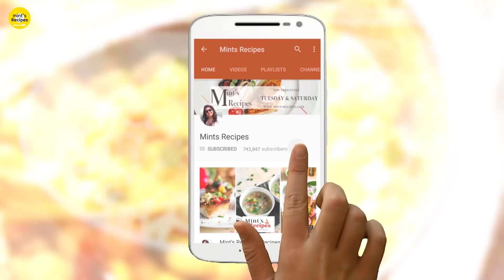Eggless Rasmalai Cake Recipe | रसमलाई केक | MintsRecipes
Easy eggless Rasmalai Cake Recipe | रसमलाई केक - Rasmalai Cake is the most requested cake for me. I made this cake using ras malai available in the market or you can make that at home also.  Most importantly I made this in a pan without any microwave oven or pressure cooker.
This cake can be made on the occasion's birthday or any other party. So let's start this recipe now!

Rasmalai cake
Ingredients:
To make the batter:
• 1 1/2 cup flour
• ½ cup oil
• ¾ cup curd
• 1 cup of sugar powdered
• 1 tsp baking powder
• 1/4 tsp soda
• 1/4 tsp cardamom powder
• 1 tbsp Saffron Rosewater (soak saffron with rose water)
• Milk to adjust consistency (if required)
For the milk syrup:
• 1 cup milk
• 1 tbsp sugar
• 1/2 tsp rose water
• 1 tsp cardamom powder

For the frosting:
• 2 cups whipped cream
• ½ tsp cardamom powder
• 1 tsp rosewater ( soaked with saffron)
• A handful of pistachios, chopped
• Edible flowers to decorate
• Rasmalai for decoration

rasmalai cake, rasmalai cake recipe, eggless rasmalai cake, rasmalai cake recipe eggless,
rasmalai cake recipe, rasgulla cake ,cake recipe rasmalai, ras malai,
रसमलाई केक रेसिपी, how to make rasmalai cake,
mintsrecipes, recipes in hindi, rasmalai cake indian recipe,